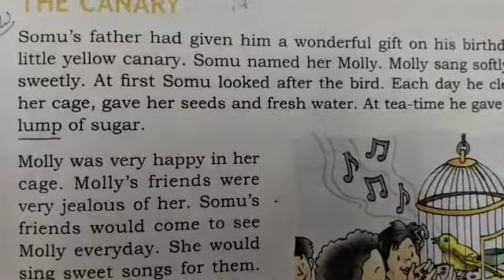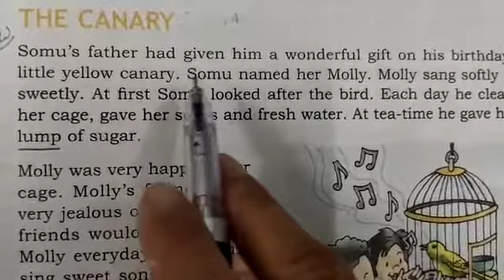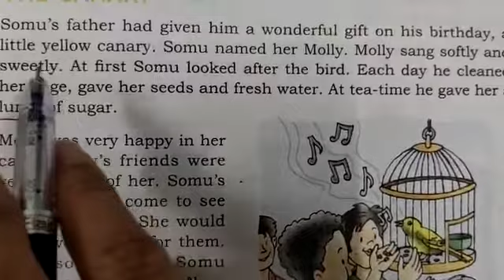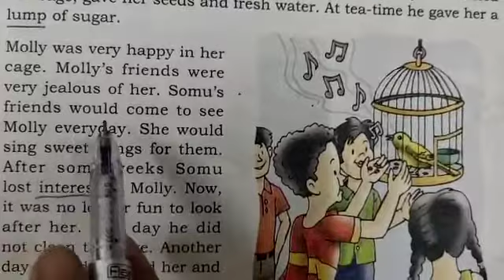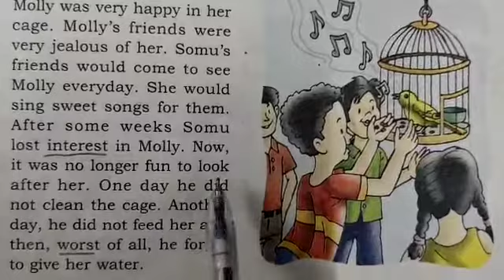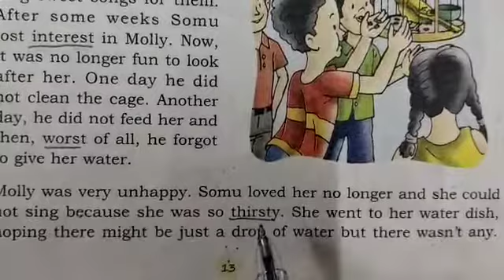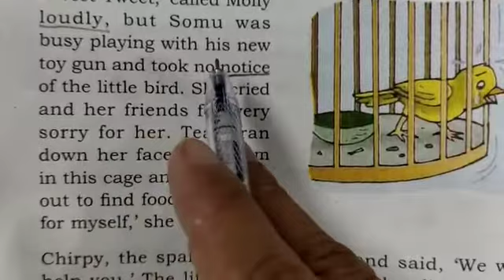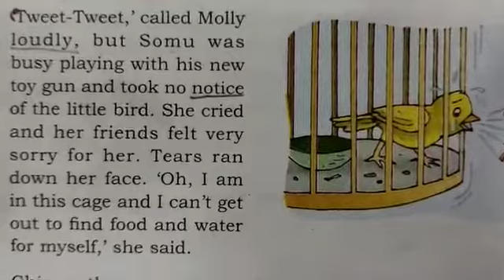DAV nahan,class 3, english reader unit 1 ( C) part 1